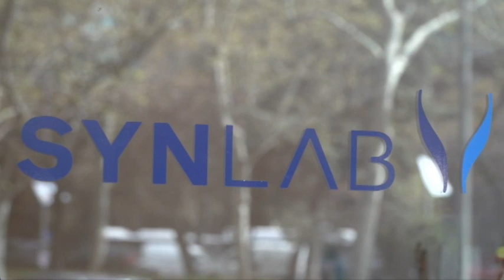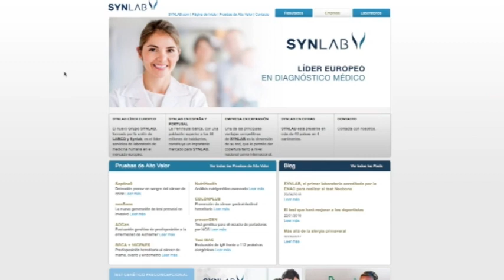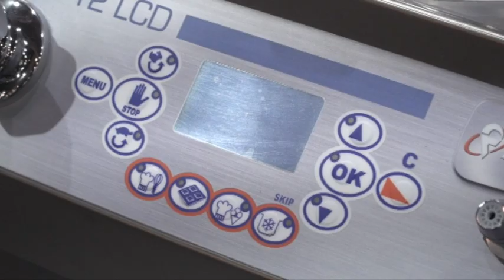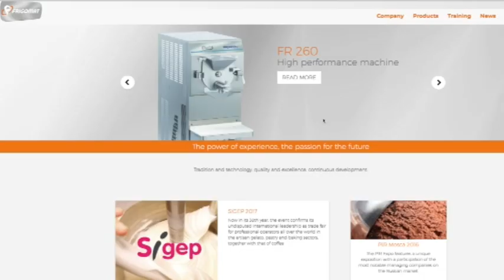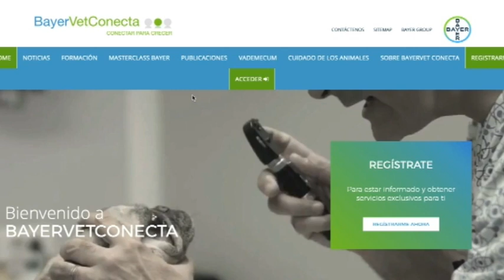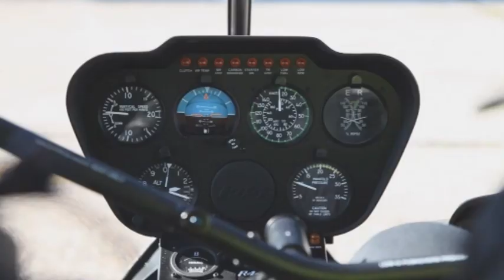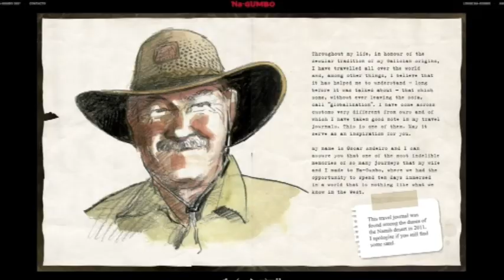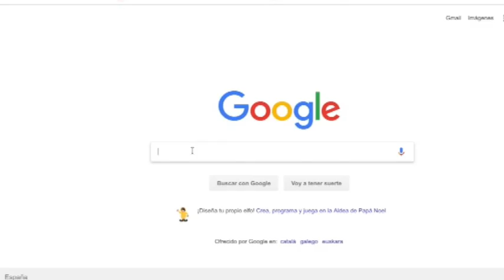EL ESCAPARATE de 8madrid TV: Programa 40